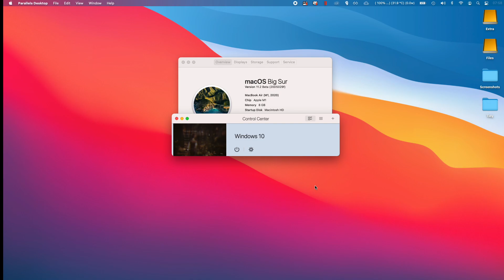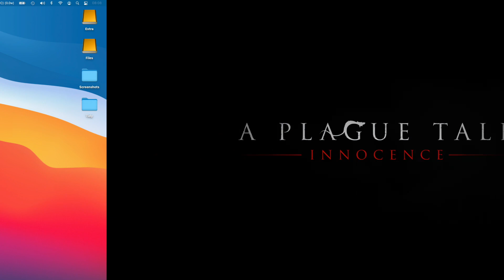A Plague Tale: Innocence - M1 Apple Silicon Parallels 16 Windows 10 ARM - MacBook Air 2020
A Plague Tale: Innocence (GOG) running on Parallels 16 with 4 CPU cores and 4GB RAM, which is being played on a MacBook Air 2020 512GB with 8GB RAM and 8 GPU cores.